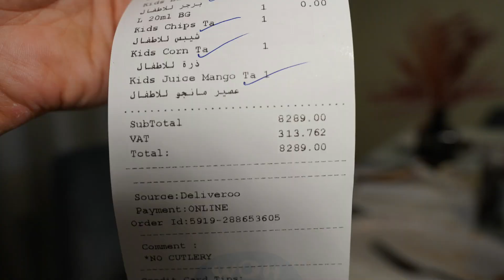Kid leaves restaurant!